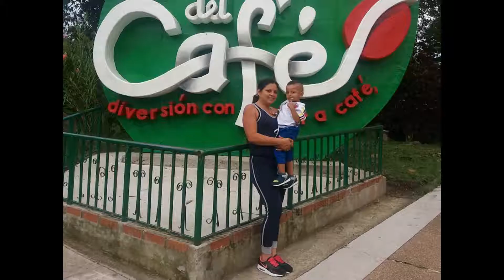te amo amor mio